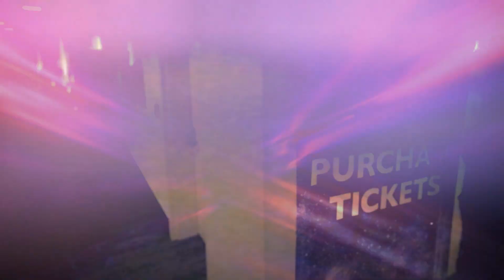Supanova Gold Coast, 2024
A collection of some amazing cosplayers from Supanova Gold Coast, 2024.

This was filmed on Saturday afternoon, hopefully you were there ;)